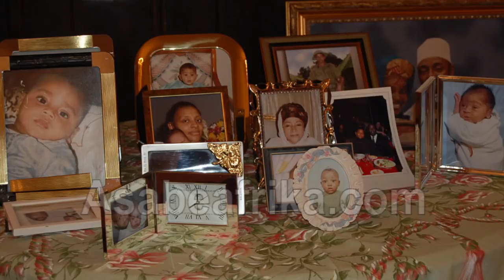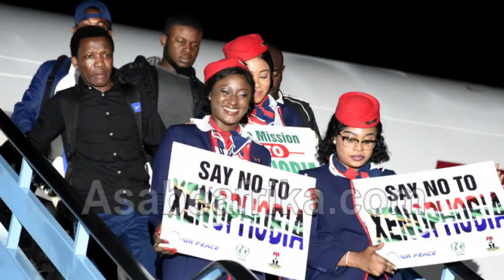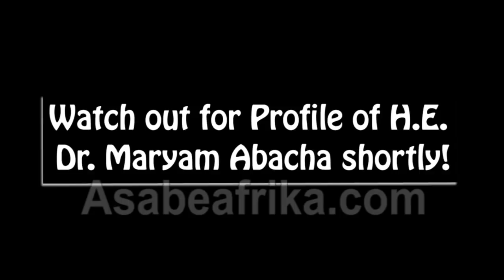World Exclusive: I Didn't Make Money as Nigeria's First Lady -- Maryam Abacha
It was a thrilling moment for the Abacha Family on Friday, September 13, 2019 as an Abuja, Northern Nigeria based Non-Governmental Organization "Empowerment of the Fallen Heroes Wives and Children Initiatives (EFHWCI) gave a posthumous leadership award to the widow of late Nigerian Head of State, General Sani Abacha, Her Excellency, HAJIYA (DR.) MARYAM ABACHA in commemoration of her husband's service to nationhood.

The Abacha matriarch and the cream of her elegant children which includes first son, Alhaji Mohammed Abacha, first daughter, Hajiya Zainab Lado and second daughter, Hajiya Gumsu Bayero, Sadiq Abacha, Al-mustapha Abacha, and other family and friends wore their best mood and inspiring attires as they received a deluge of awards and accolades from the visiting NGO.

Your Africa's Number Celebrity Encounter Channel, Asabe Afrika TV was given an unfettered access into the inner recess of the Abachas' Asokoro, Abuja home as the former First lady granted us a red exclusive interview.

In this new clip, she spoke about her life after power, politics, governance and ambition.

She rounded it up by saying that even though she was Nigeria's First Lady for the 5 years duration of her late husband's tenure but she never made monetary gain as she was busy doing charity.

You will find her submission interesting.